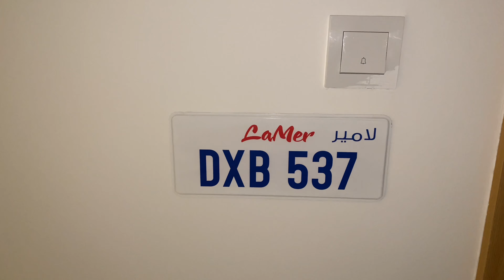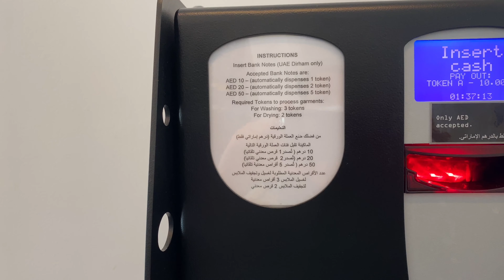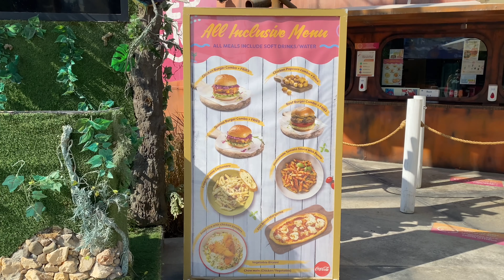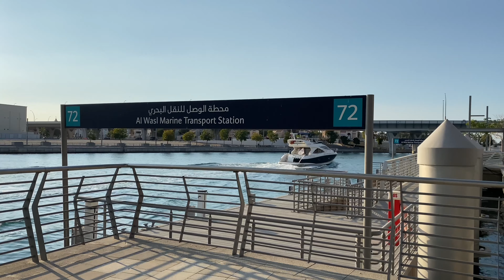Новый отель Дубай Rove La Mer и пляж La Mer. Роскошная вилла на пляже и мост толерантности.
Новый отель Дубай Rove La Mer и пляж La Mer. Роскошная вилла на пляже и мост толерантности. Недорогие отели в Дубае. Бюджетные отели в Дубае с пляжем.
👉Где я люблю гулять в Дубае? Конечно на пляже La Mer. Это новое место в Дубае. Пляж был открыт в 2018 году. Как вы представляете себе обычный пляж? Полоса песка около моря, на которой на расстоянии вытянутой руки лежат люди на полотенцах? Такие городские пляжи в Дубае есть. Но это не La Mer. Это не просто пляж.
👉Квартал La Mer - это многофункциональный комплекс, где каждый сможет найти себе развлечение по вкусу. Он делится на 4 условные зоны — пляжную, развлекательную, центральную, Северный и Южный острова. Здесь можно плавать и загорать, а можно чинно прогуливаться по зеленым бульварам или попивать капучино в кафешке с видом на пляж. Туристы обычно переживают, что в ОАЭ сухой закон. На пляже La Mer много баров и ресторанов со спиртными напитками и вкусной едой.
👉Здесь есть собственный аквапарк Лагуна и игровая площадка для детей с надувными платформами в виде дюн Hawa Hawa. Вход на пляж бесплатный, но за билет в аквапарк, лежаки и зонтики на пляже и снаряжение для водных видов спорта нужно будет заплатить. La Mer оборудован душевыми кабинками, раздевалками и туалетами. На всей территории пляжа есть бесплатный WiFi. Это один из лучших пляжно-развлекательных комплексов в Дубае.
👉La Mer стал не только популярным местом отдыха и развлечений, но и центром притяжения для Instagram блогеров, которых привлекает обилие представленного здесь стрит-арта.
Особенной популярностью пользуются селфи на фоне арабских графити, вроде «yalla habibi» и «aloo keefak?».
👉Именно с пляжа La Mer вы сможете сфотографировать все небоскребы Дубая и самое высокое здание в мире башню Бурдж Халифа 828 метров. Поэтому я и люблю здесь гулять. Фото получаются просто великолепные.
❓А вы знали о пляже La Mer в Дубае? Уже побывали на нем?
Друзья, привет! Добро пожаловать! Обязательно пишите ваши мнения в комментариях под видео. Мне всегда интересно мнение моих зрителей. А по вопросам зрителей снимать видео намного. интереснее.

skype: elena.bluedragon2011

Разделы:
Дубай 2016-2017. Путешествие в арабский мир:
секреты эмиратов елена дубай оаэ 2021 влог